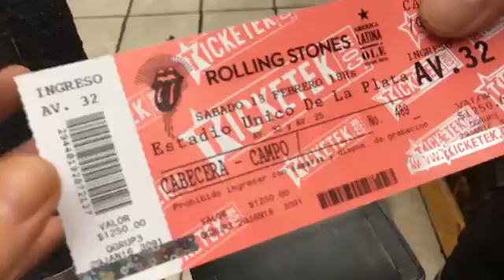Argentina stoned part2